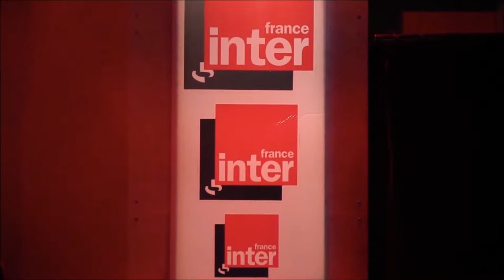MELISSA LAVEAUX AU STUDIO 105 DE FRANCE INTER DANS L'EMISSION PARTONS EN LIVE PRESENTEE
MELISSA LAVEAUX AU STUDIO 105 DE FRANCE INTER DANS L'EMISSION PARTONS EN LIVE PRESENTEE PAR ANDRE MANOUKIAN PARIS LE 19 NOVEMBRE 2014 PREMIERE PARTIE